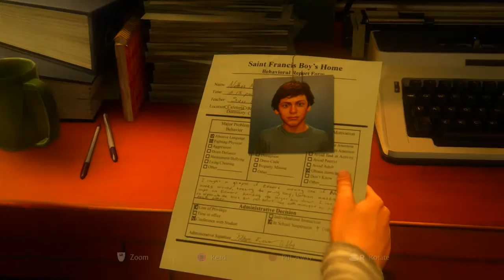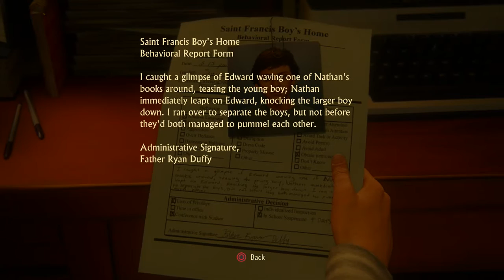Unhcarted 4 Hardest Difficulty-Chapter 1-Prison fight